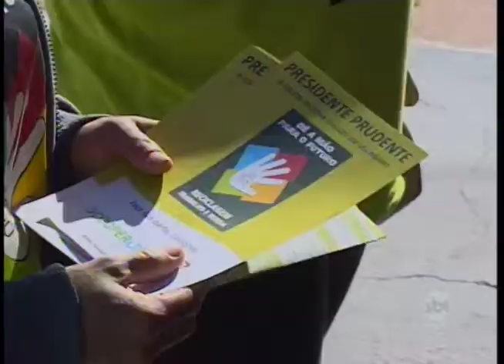Secretaria de Meio Ambiente de Prudente faz campanha para estimular separação de lixo